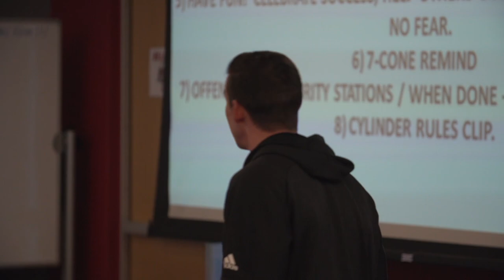UMass Football Spring Ball - Walt Bell Mic'd Up